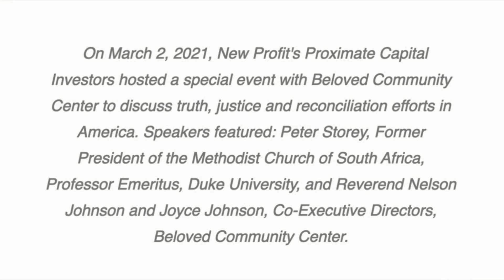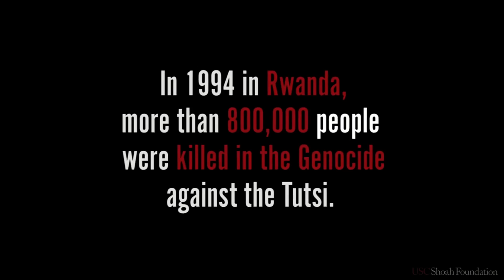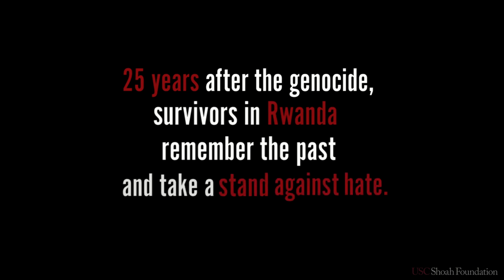Against Forgetting: Historical Memory & Just Reconciliation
Preserving historical memory and truth to address collective trauma and engage in processes of transitional justice and transformation.

There is no universal consensus on the "just recovery" of traumatic experiences from the Holocaust, the "Dirty War" in Argentina, the genocide in Rwanda, the "Killing Fields" of Cambodia and other massacres. This session will explore the fundamental necessity of preserving historical memory and truth as means to not only address collective trauma, but also engage in processes of transitional justice and transformation world-wide, and in the United States as it nears a period of authentic racial reckoning.

Tulaine Montgomery, Managing Partner, New Profit
Emma Rutikanga, Co-Founder, Hope and Peace Foundation Rwanda
Lindsey Spindle, President, Jeff Skoll Group
Jeanette Spiegel, Holocaust Survivor
Fernando Travesi, Executive Director, International Center for Transitional Justice
Marya Besharov, Professor of Organisations and Impact, Saïd Business School

The Skoll Foundation catalyzes transformational social change by investing in, connecting, and championing social entrepreneurs and other social innovators who together advance bold and equitable solutions to the world’s most pressing problems.